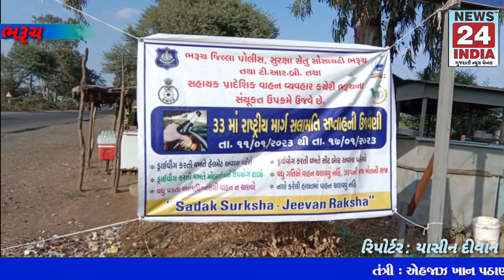આમોદ : 33 માં માર્ગ સલામતી સપ્તાહની ઉજવણી કરાઈ, શહેરમાં ઠેર ઠેર પોસ્ટરો લગાડવામાં આવ્યાઆમોદ પોલીસ